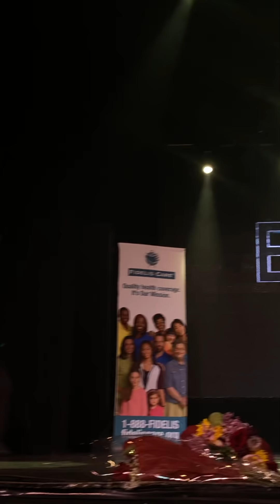BRAVO! Bu hangomani hali eshitmagansiz! Aniq! Nyu-York, 2019!